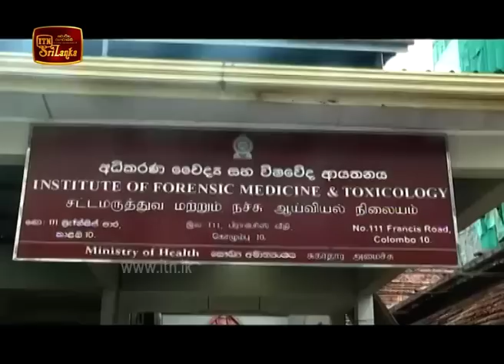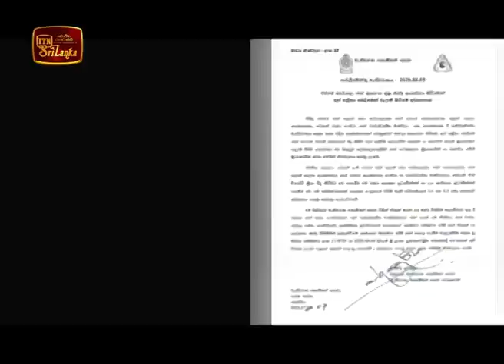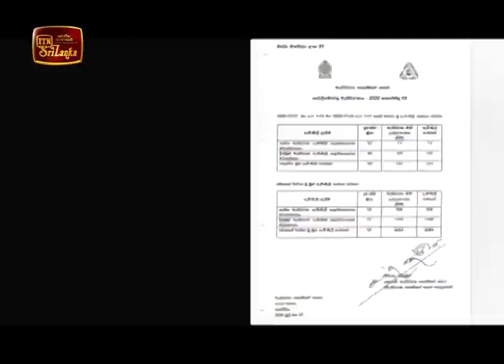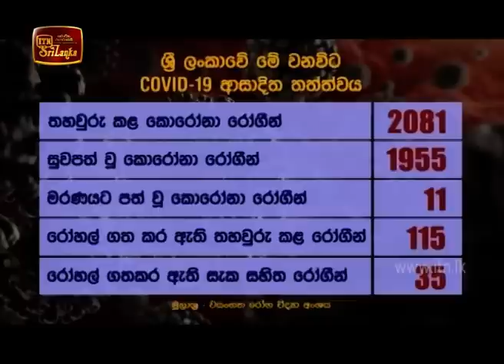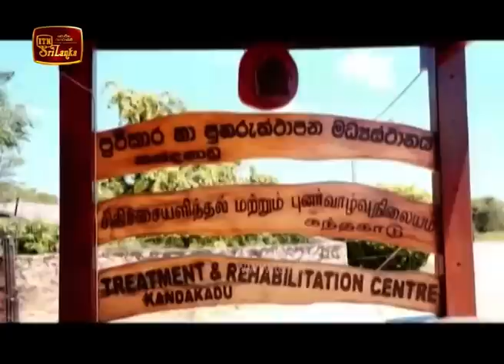ITN News 2020-07-08 | 12.00 PM